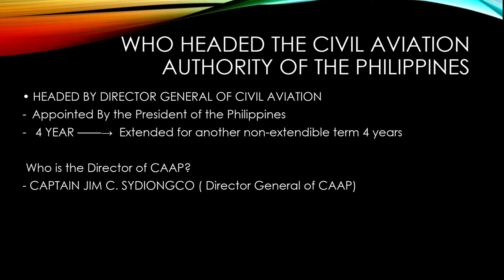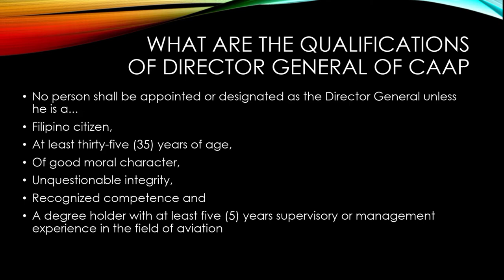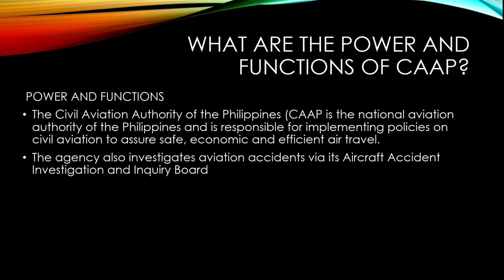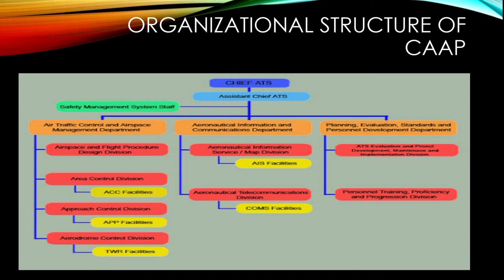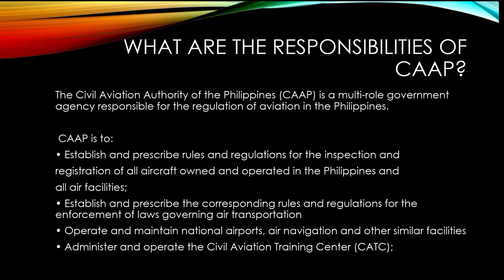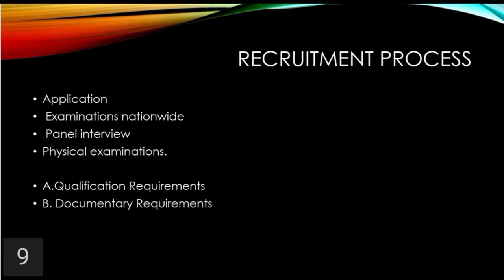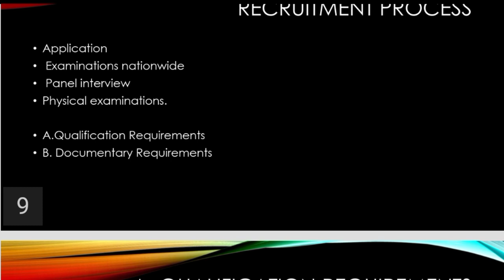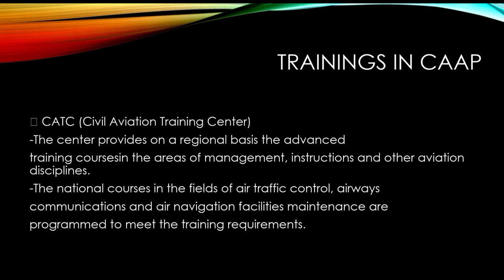REPORT ON CIVIL AVIATION AUTHORITY OF THE PHILIPPINES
Reported by :
Keneth James M. Castañeda
Ricochet T. Pumihit
Jhessie Paul Landocan